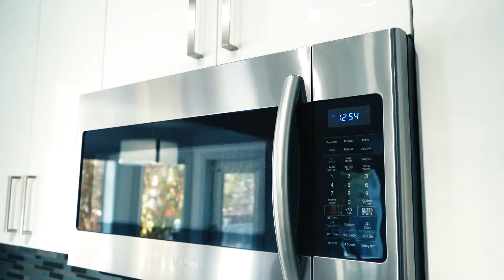Sotheby's Property Promo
Zane Realty Group | Sotheby's